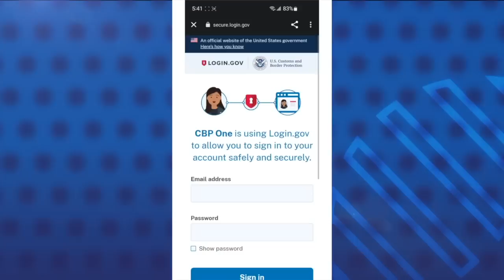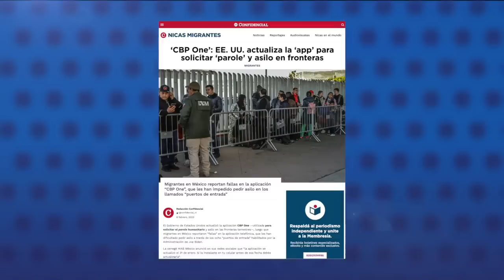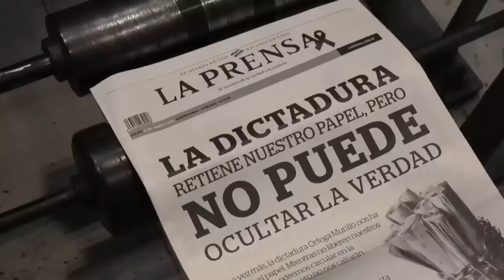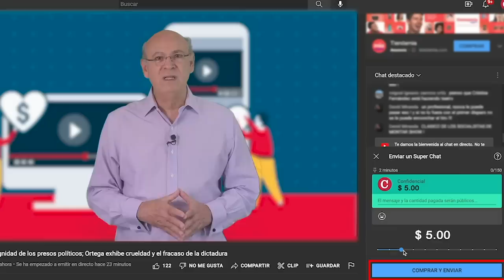Nueva represión en Nicaragua: Inhabilitación de por vida a cargos públicos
La Justicia administrada por la dictadura de Daniel Ortega inhabilitó de por vida para ejercer cargos públicos o de elección popular a al menos 14 personas presas políticas, denunció este martes el Centro Nicaragüense de Derechos Humanos (Cenidh).
El Cenidh señaló que los jueces orteguistas han aplicado esta disposición a 14 presos políticos a pedido de la fiscalía, pero sin ningún trámite ni la facultad de cambiar una sentencia firme.
Los más recientes casos fueron cuatro sacerdotes católicos, dos seminaristas y un camarógrafo de la diócesis de Matagalpa, que además de haber sido condenados a 10 años de prisión por los delitos fabricados de "traición a la patria y divulgación de noticias falsas", fueron castigados con la inhabilitación "perpetua de sus derechos ciudadanos", según el Cenidh.
Ese organismo de derechos humanos, tildó la pena de la inhabilitación perpetua, como "la aberración más grande, el último atropello a la inteligencia de las y los nicaragüenses y de la comunidad internacional".

- "Iglesia por cárcel", la embestida orteguista contra las procesiones.
- EE.UU. actualiza la app para solicitar parole y asilo en fronteras.
- EEUU registra la menor cifra de arrestos de migrantes en frontera en dos años.
- Dictadura inaugurará en abril centro técnico en instalaciones robadas a La Prensa.